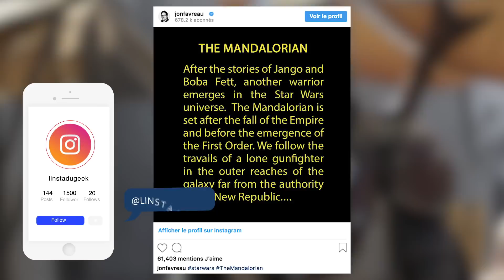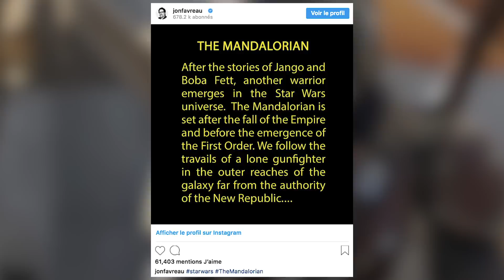THE MANDALORIAN : infos, casting, date de sortie sur la série STAR WARS !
Que sait-on de la série The Mandalorian (Le Mandalorien) ? Une série Star Wars pour Disney Play par Jon Favreau ! Réalisateurs, date de sortie, casting, histoire, personnages, théories, détails, etc ...

❌Pas d'insultes